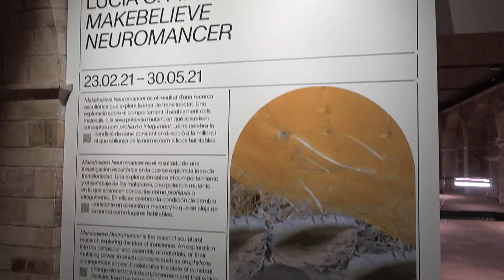La Capella. Lucía C. Pino. 2021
Ho diu la presentació: Makebelieve Neuromancer és una instaŀ lació escultòrica i immersiva en què s’explora la idea de la transitorietat i la seva capacitat de formació d’altres tipus d’existència i subjectivitat.
La Capella de Barcelona exhibeix l'obra de Lucía C. Pino (València 1977) del 23 de febrer al 30 de maig de 2021